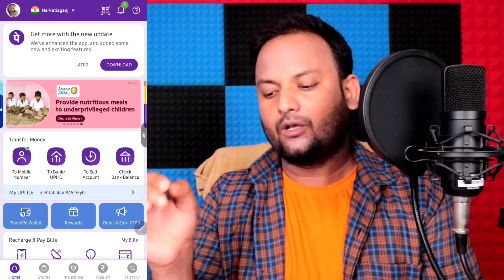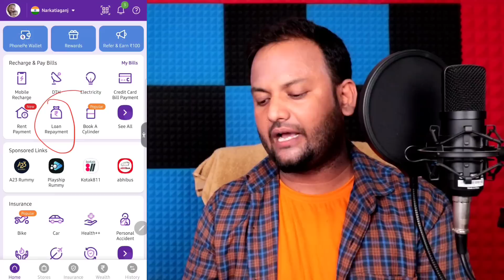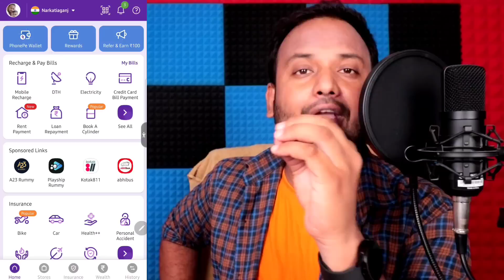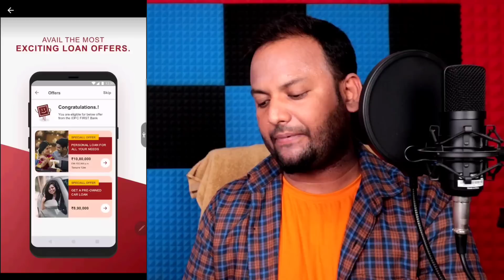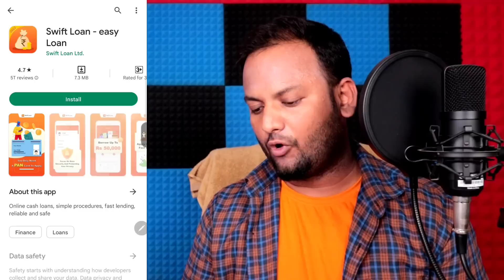Best Loan Apps without Income Proof | RBI NBFC Registered Loan New Apps |Aadhar Se Loan New App 2022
Queries 💰

New Loan App 2022 Today Low Cibil Score
New Loan App Low Cibil Score 2022
Loan Low Credit Score
Loan App 2022 Today
Loan App Low Cibil Score
Aadhar card se loan kaise lete hain
How to get personal loan without income proof
Personal Loan Kaise le Without Salaried Slip

 ➡ GYANSIKHO21

🔷Apne Bhai Ko Follow Karna🔹